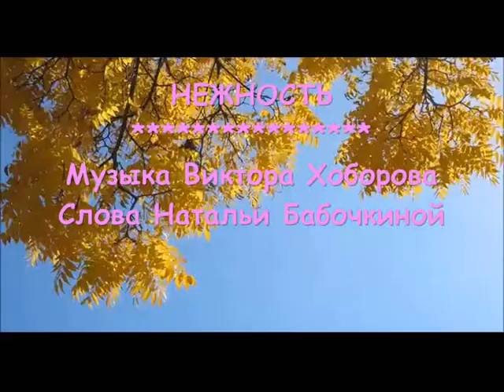Нежность - Музыка Виктора Хоборова, слова Натальи Бабочкиной.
Demoversia.

Небо осени низкое, серое,
Удивляет своей повседневностью...
Не губите любовь недоверием,
Не отталкивайте её ревностью...

Ветер в окна бросается листьями,
Что сметает с деревьев так медленно...
Не пугайте любовь недомыслием,
Прочь гоните бездумную ветренность...

Листья кружатся, как наваждение,
Лето бывшее сделав химерою...
Вы прощайте любви заблуждения,
Возвышайте её своей верою...

Листья падают от неизбежности,
Осень их заставляет печалиться...
Помогайте любви своей нежностью,
Пусть она никогда не кончается.